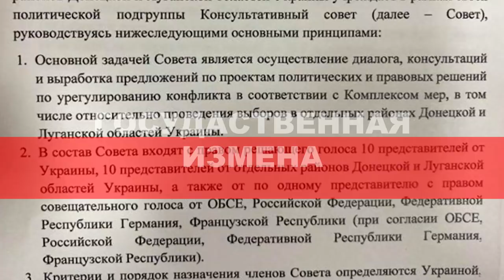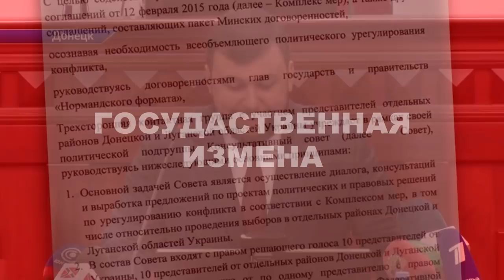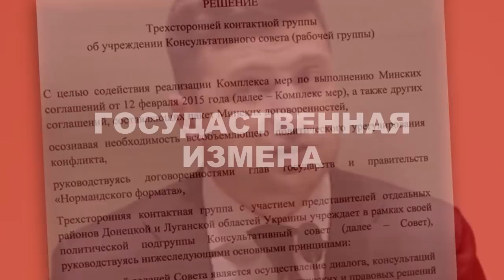ГОСУДАРСТВЕННАЯ ИЗМЕНА ЗЕЛЕНСКОГО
Государственная измена. 11 марта  в Минске подписан позорный акт о капитуляции Украины в Войне за независимость.
Тайно, без согласований с Верховной Радой, представителем Украины принят сценарий Путина - фактическое признание оккупационных властей РФ как "представителей отдельных районов Украины". Этот документ по сути показывает, что "непризнанные власти" фактически признаются, а Россия уже не несет ответственности за мирное урегулирование.
Это сценарий Приднестровья, который привел к сдаче Молдовой части своей территории. Все шесть лет велись переговоры с РФ а теперь в документе есть "отдельные районы Украины", то есть Украина ведет переговоры сама с собой, это означает, что мы сами признаем у себя "внутренний конфликт". Тот самый "внутренний конфликт", который пиарит Сивохо.
Подписание этого документа в Минске тянет на уголовное дело против представителей Украины в Трехсторонней контактной группе и всего круга лиц причастных к этому преступлению, включая Владимира Зеленского. Статья 111 "Государственная измена".
 Кроме этого подписание соглашения в Минске о создании Консультативного совета с представителями "отдельных районов Украины" является прямым нарушением Конституции и закона Украины. Неуверенные потуги руководителя ОП Ермака дать логическое объяснение созданию этого консультативного совета разбиваются об одну простую аксиому: ОРДЛО контролируются Россией и любые представители тех территорий априори будут представителями Российской Федерации. Но этим документом Украина признает на своей территории несуществующий “внутренний конфликт” при прямой военной агрессии России, снимая с нее всю ответственность.
Это неприкрытая государственная измена. Капитулянт Зеленский и все причастные должны быть преданы суду. Они откровенно плюют на Украину и сдают ее агрессору. Открытая фаза капитуляции началась. Если сейчас общество промолчит, то такой страны как Украина больше не будет. Думай те…